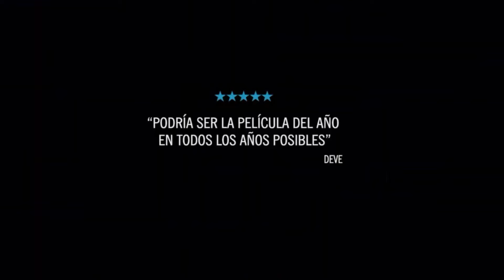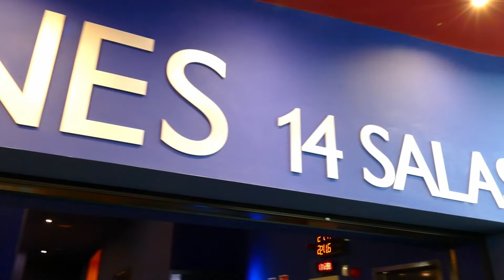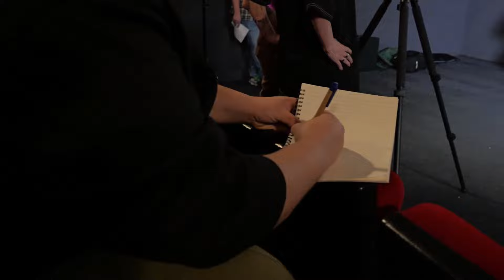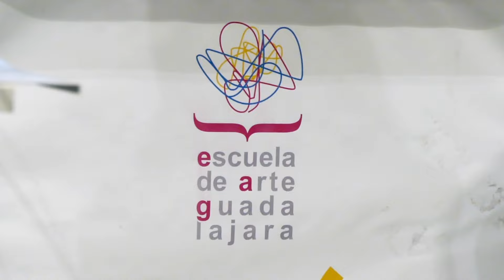Centauros de la Alcarria 85: La Estrella Azul, Priscilla y hablamos de vestuario y cine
El de  hoy es otro de esos programas en los que lo vais a tener difícil para aburriros. Puede que traigamos hasta demasiado contenido, aunque más importante es la ausencia de nuestro Ramón, que aún se hará de rogar antes de volver.

Como siempre, hablamos de los estrenos de la semana, entre los que figuran Políticamente Incorrectos, Horror Park, Nacimiento, Guardianes de la Noche, Secretos de un escándalo, Guardianes del Museo... y La Estrella Azul. Mucho y para todos los gustos, de comedia a drama, pasando por terror, manga y cine infantil... y hasta religioso.

Después, hacemos un breve repaso a dos eventos cinematográficos que han tenido lugar este fin de semana, ambos ligados con Cine Alcarria. El primero, el preestreno en Guadalajara de la maravillosa película La Estrella Azul, lo que nos dio la oportunidad de hablar con su director, JavierMacipe . El segundo, la clase magistral ofrecida por la diseñadora de vestuario de Guadalajara, Rosemarie Fernández Day, que ha trabajado en serie como Dowton Abbey y la Casa del Dragón o con directores como Almodovar, Amenabar y Sorogoyen.

En la zona spoiler, además de poder escuchar ambas entrevistas íntegras (vais a terminar un poquito hasta las narices de Javier P.) también analizamos tres películas: La Estrella Azul con la inestimable ayuda de Titina y, ya en solitario Ernesto y Sara, Ferrari y Priscilla.

Lo dicho, muchismo material que esperamos que disfrutéis.